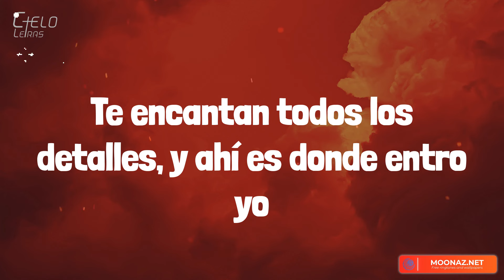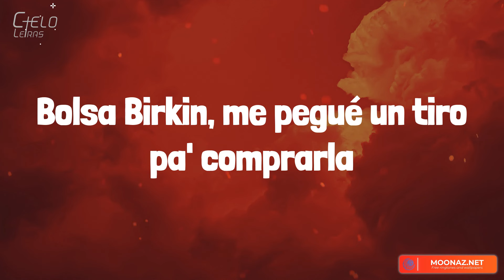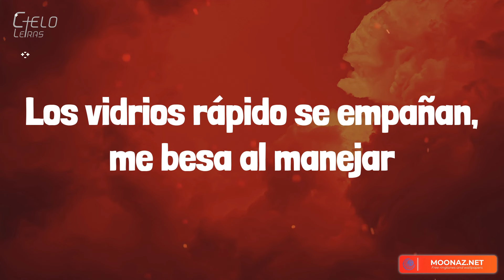Natanael Cano - Madonna (Lyrics/Letra)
Lyrics:
Yves Saint Laurent, y si no es Dior que no la llamen
Te encantan todos los detalles, y ahí es donde entro yo
Sus quedantes, de empresarios a traficantes
No me asustan esos don nadie
Conmigo vas a estar
Y ya no sé por dónde empezar
Tú domaste mi instinto animal
¿Cuántos Rolex te ocupo comprar?
Un besito nada más
Le mando dinero a tus papás
Muevo el mundo si es por ti nomás
Tú eres Madonna en la actualidad
Mi güerita flow rockstar
¡Eah!
Pa' que sepas cuánto te quiero, mija
¡Y su compa Óscar Maydon!
Bolsa Birkin, me pegué un tiro pa' comprarla
No te preocupes por la lana, tú vales eso y más
Lady Gaga, no toma si no es con champaña
Los vidrios rápido se empañan, me besa al manejar
¡Uh!
(Ah-ah-ah)
(Ah-ah-ah)
(Ah-ah-ah)
(Ah-ah-ah)